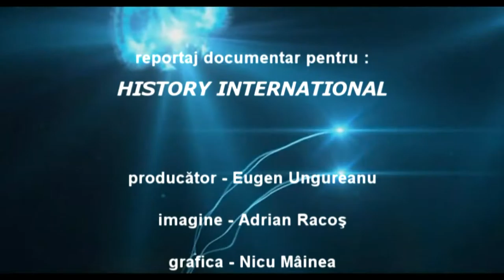Ofiteri ai Armatei Romane au participat la comemorarile de la Poiana Sarata OITUZ part 02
Ofiteri ai Armatei Romane au participat la comemorarile de la Poiana Sarata OITUZ, cu prilejul a 100 de ani de la intrarea Romaniei in primul razboi mondial. Partea a doua ! FILMARE EXCLUSIV TV HD 4K.

Cu stimă,
echipa Exclusiv

Vizionare plăcută !